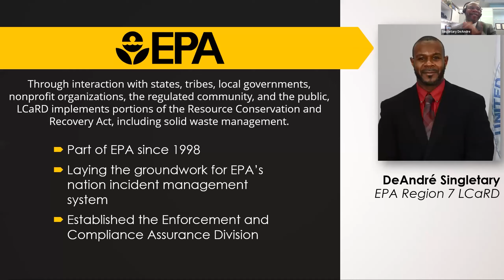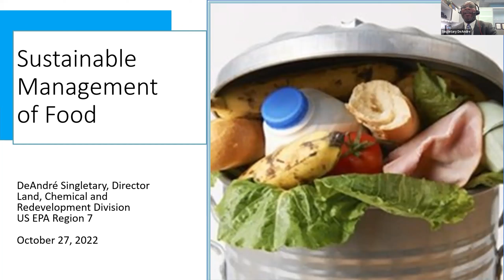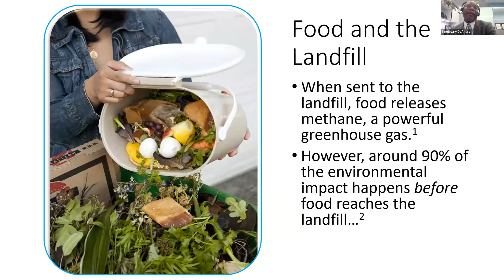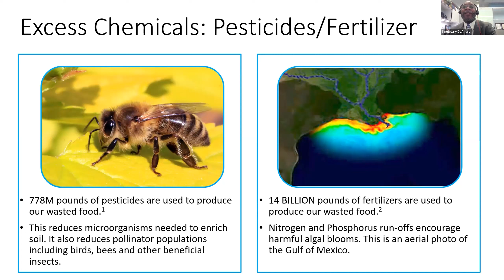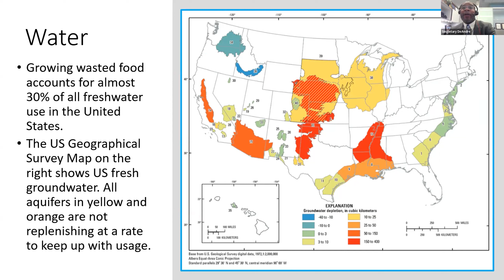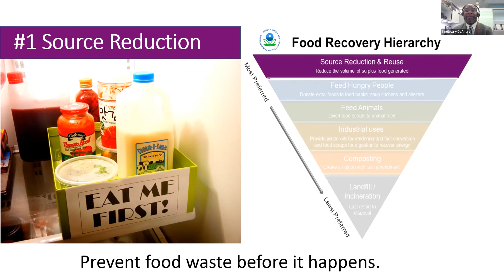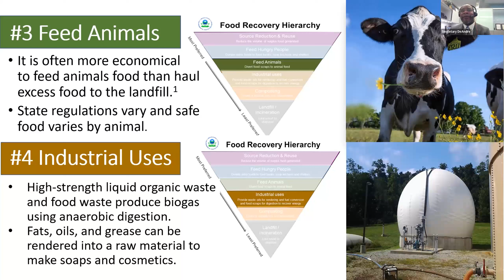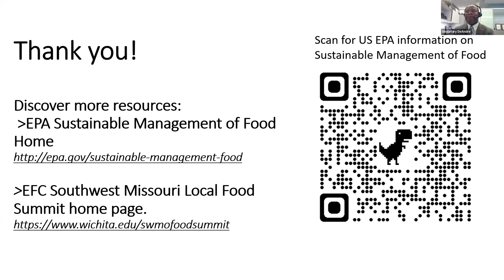DeAndré Singletary - Director of EPA Region 7 Land, Chemical, and Redevelopment Division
DeAndré Singletary discusses how sustainable management of food is a priority for EPA Region 7 (Kansas, Nebraska, Iowa, Missouri) and the nation.